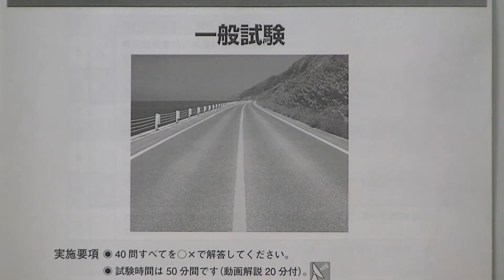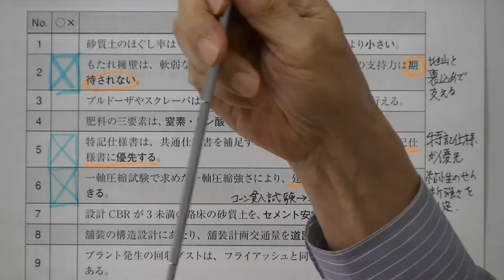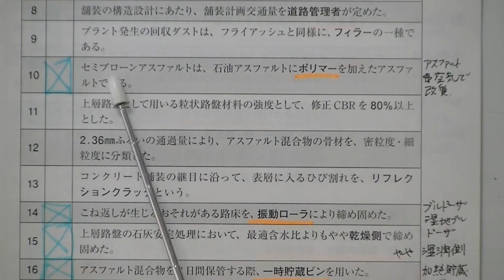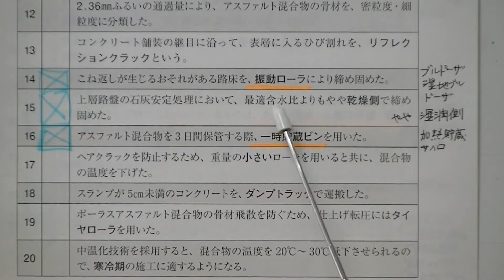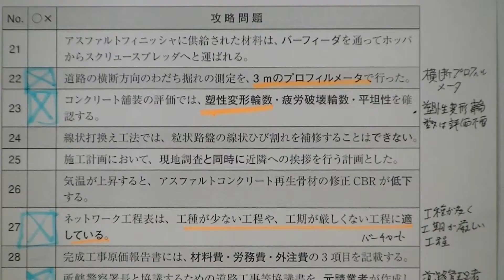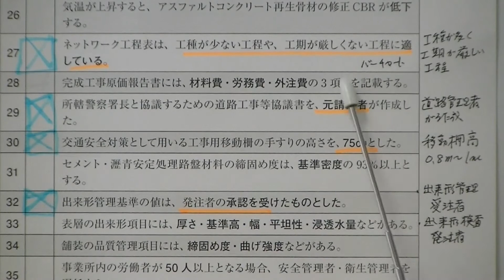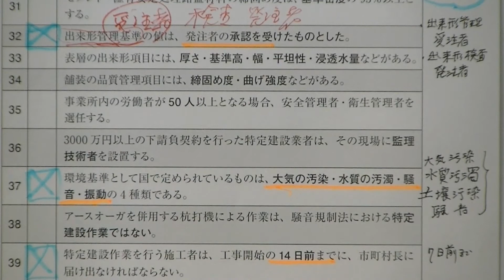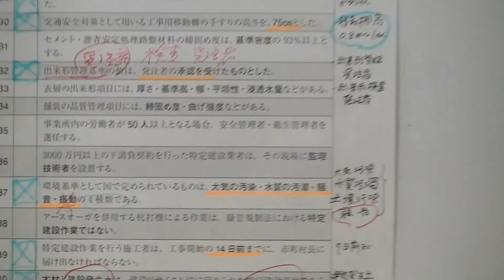平成28年度２級舗装施工管理技術者資格試験受検対策講座【一般試験攻略講義】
GETハイブリッド個別学習支援合格講座シリーズ（28限）
【スーパーテキスト28年度 1・2級舗装施工管理一般・応用過去問題解説集】補助教材